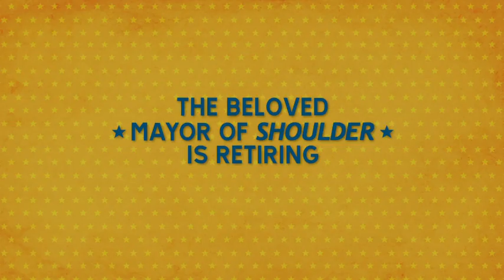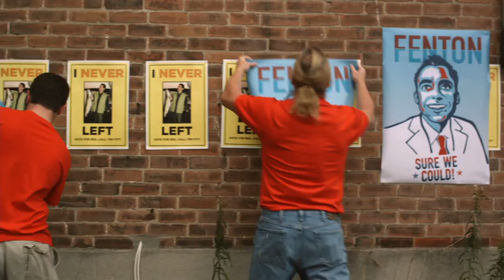Official RUNNING MATES trailer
Feature comedy starring Henry Winkler, DJ Qualls, Thomas Michael, Paolo Mancini, Jane McLean, Linda Kash, Mike Beaver, Tarah Consoli, and Graham Greene.